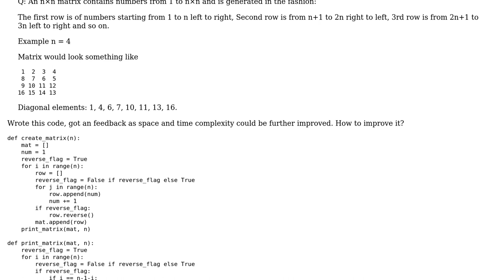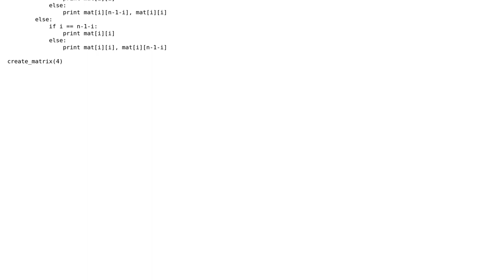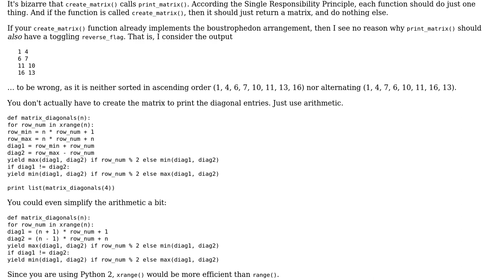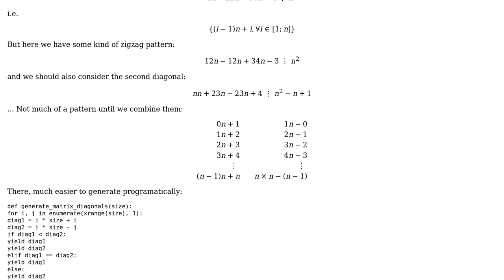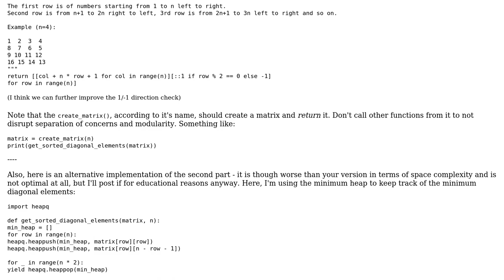Code Review: Print diagonal numbers of matrix in ascending order (3 Solutions!!)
Code Review: Print diagonal numbers of matrix in ascending order

With thanks & praise to God, and with thanks to the many people who have made this project possible! | Content (except music & images) licensed under CC BY-SA | Music | Images & others | With thanks to user Harsha user alecxe user 301_Moved_Permanently user 200_success and the Stack Exchange Network Trademarks are property of their respective owners. You are responsible for your own actions.